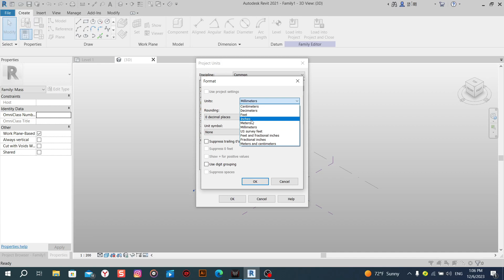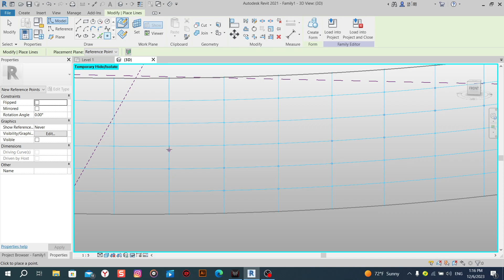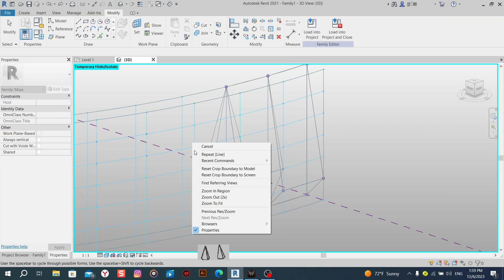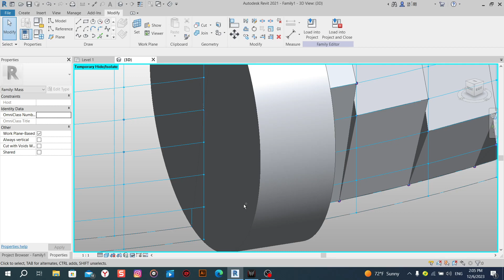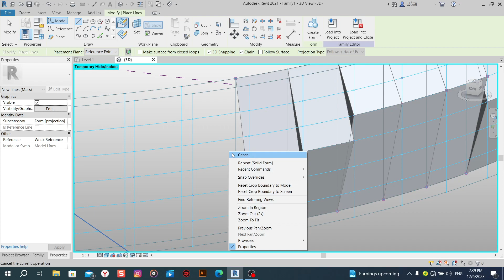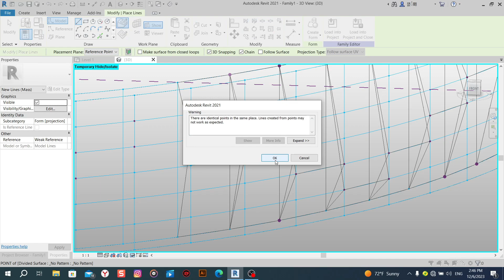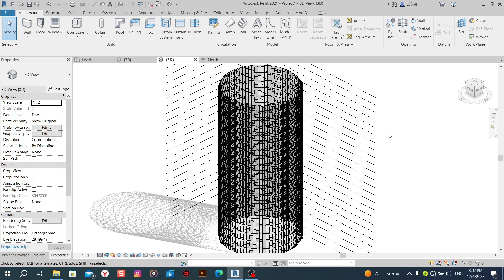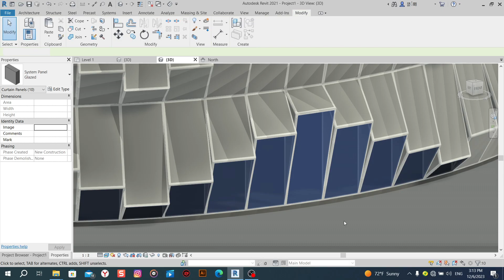Revit tutorial (Day 72) Parametric Tower in Revit